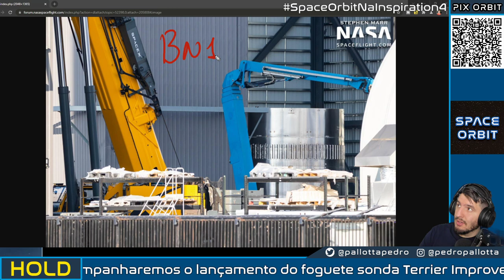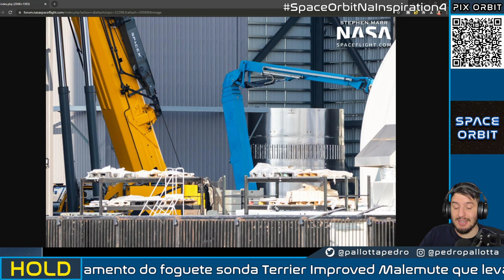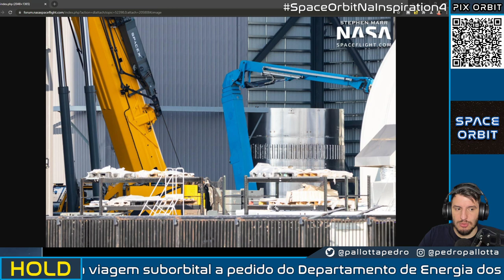Super Heavy Booster 5 Começa Montagem Final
Nem tivemos os testes do Super Heavy Booster 4 e a SpaceX já iniciou a montagem do Booster 5 na High Bay!